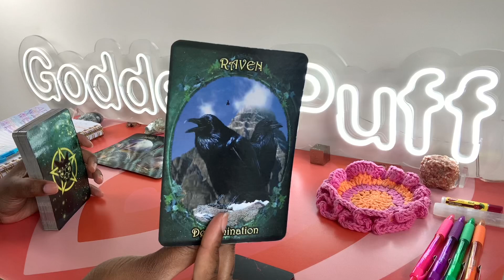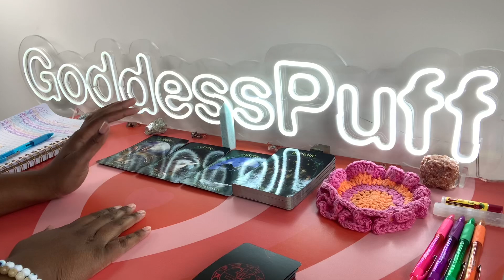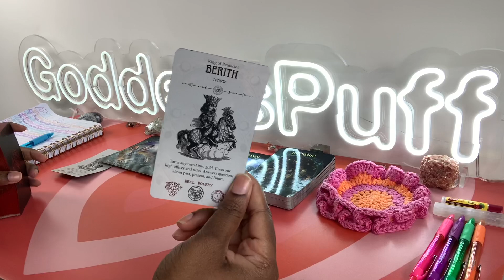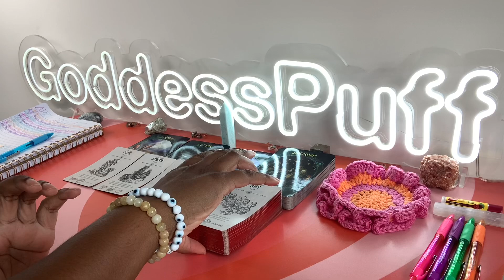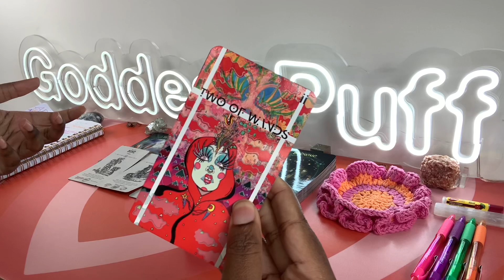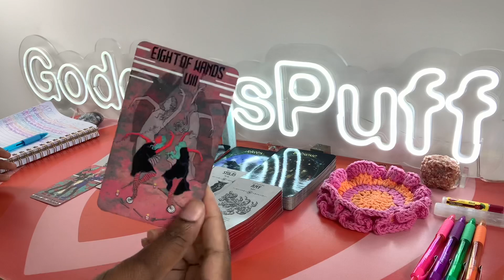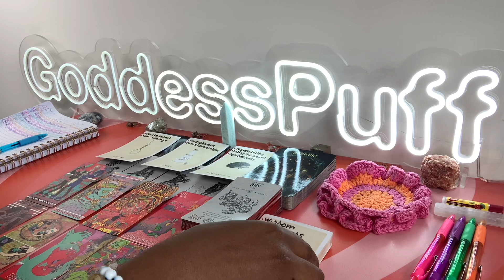SCORPIO 👹 NEXT 48 HOURS - YOU CAN'T LOSE! WINNING 👹 APRIL 17-18 2023 PSYCHIC TAROT READING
Scorpio this is your Next 48 Hours psychic tarot reading for April 2023. Watch your Sun, Moon, rising, Venus and North Node signs for more clarity.

3. OPTIONAL: You are welcome to send a BRIEF message regarding information that you would like me to focus your reading on.